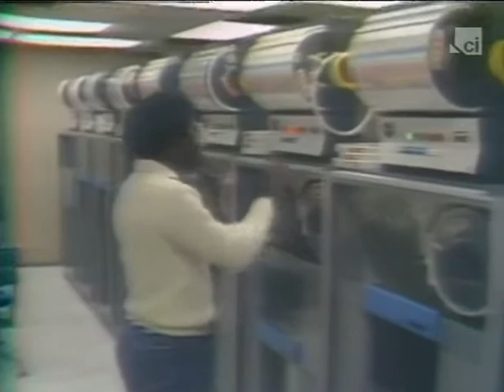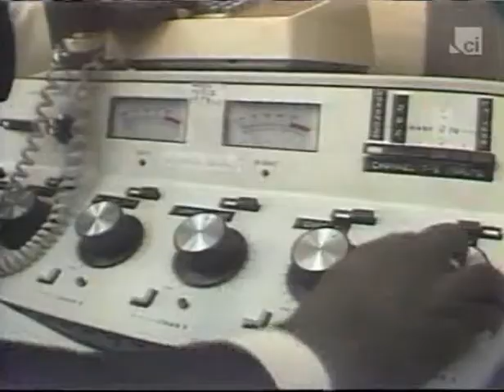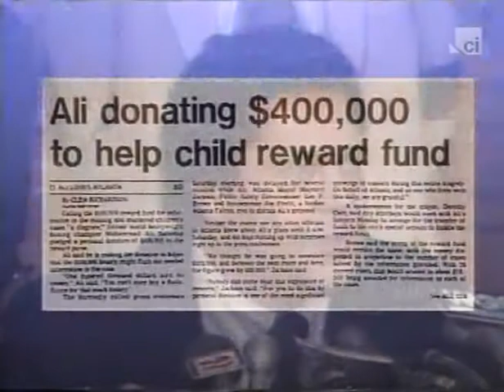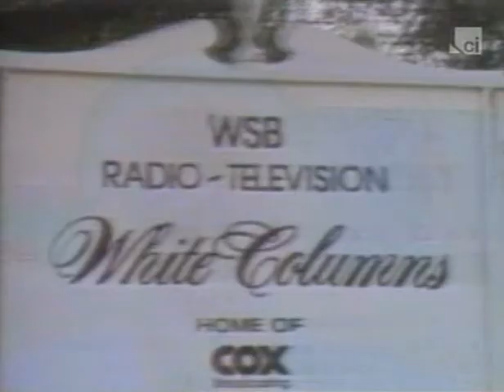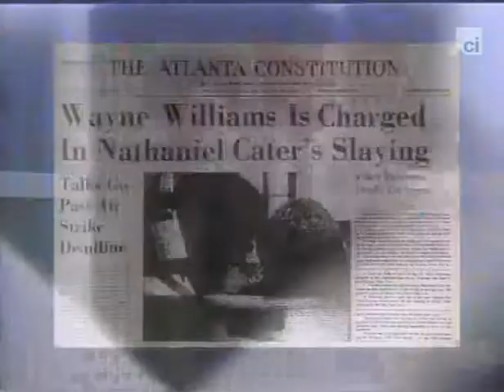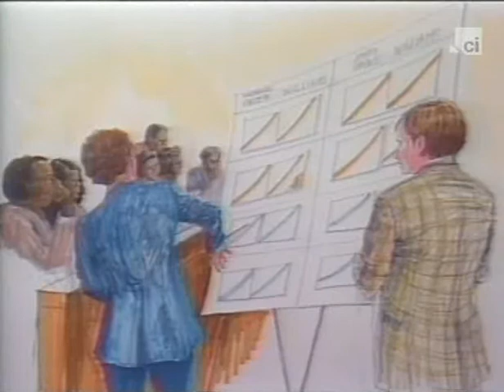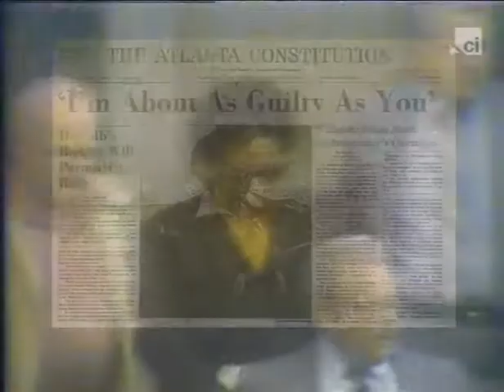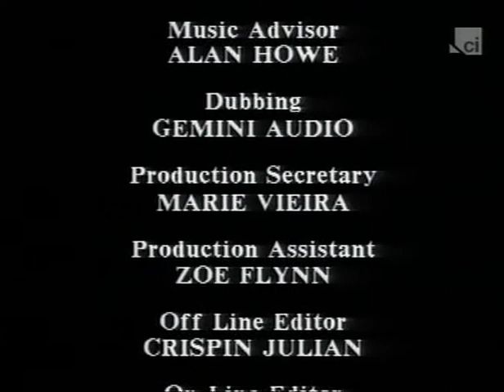Serial Killer Documentary: Wayne Williams 🔪🔪